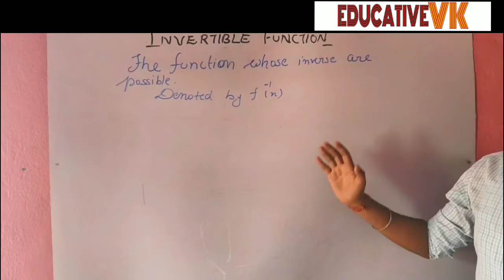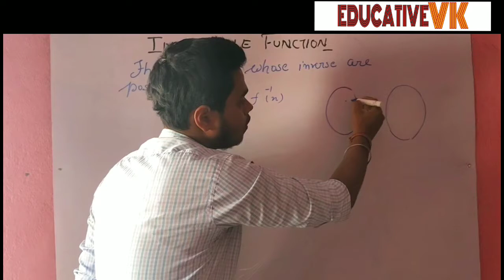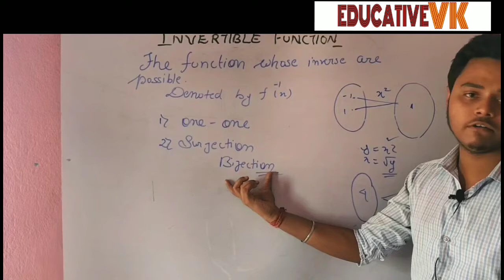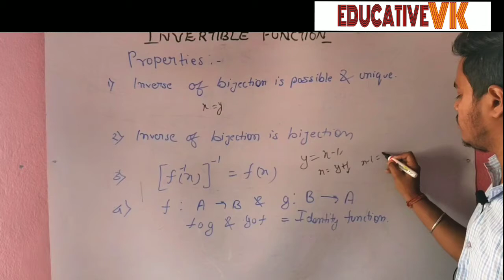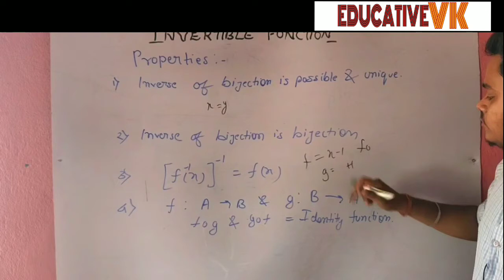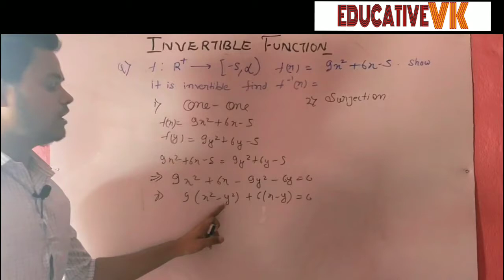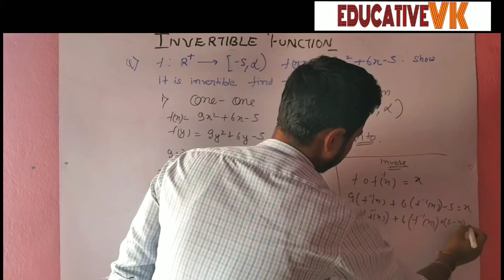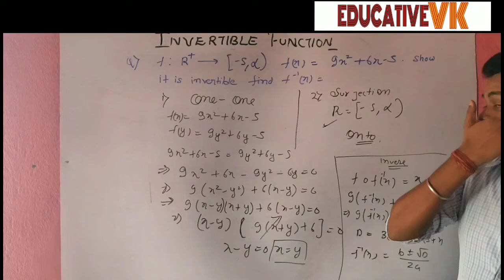Inverse of a Function || Invertible Functions Class 12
Invertible functions or inverse of a function is the last topic of class 12 function series with examples.

In this video you will get :
1. About Invertible functions
2. Properties of invertible functions
3. How to solve problems